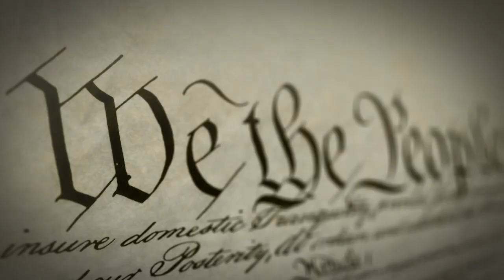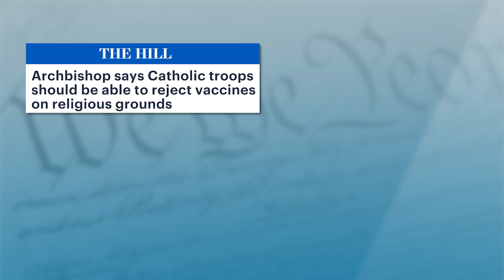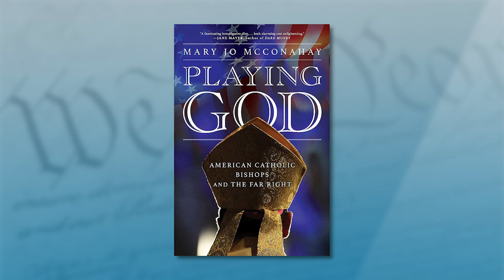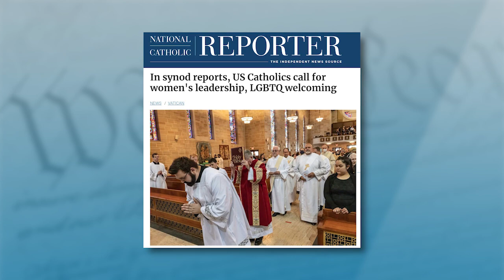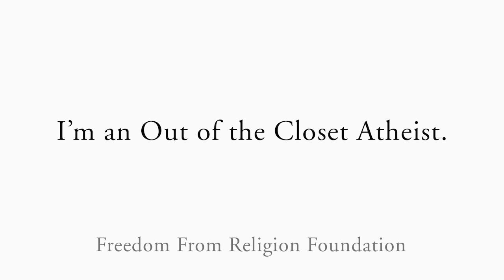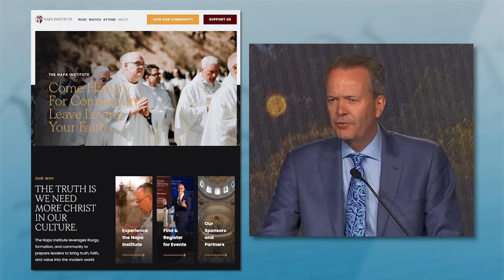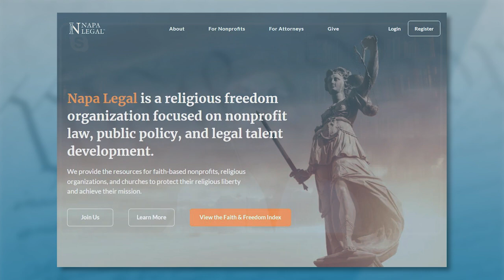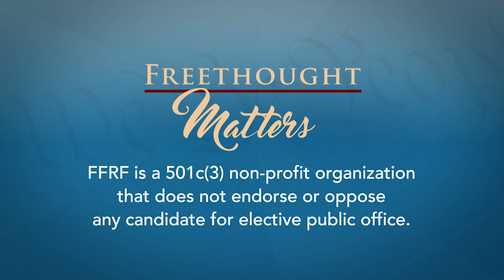Freethought Matters - Mary Jo McConahay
This week on Freethought Matters, we speak with Mary Jo McConahay. McConahay has been a war correspondent and covering the central American insurgencies in the 1980s. Her latest book is called Playing God: American Catholic Bishops and the Far Right, in which she documents how U.S. bishops are using dark money and align with ultra right evangelicals in an attempt to make America a Christian nation, especially a Catholic Christian nation.